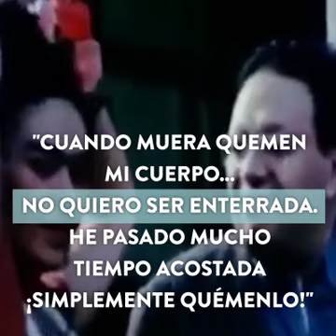5 cosas que no sabías de Frida Kahlo - On Culture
Descubre cinco cosas que no sabías de esta famosa pintora mexicana.